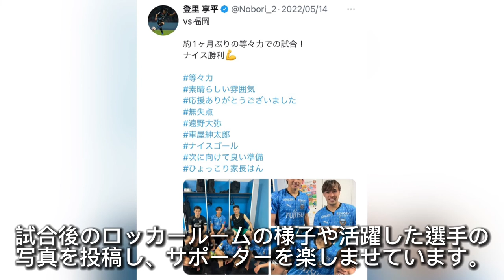【プロデューサー】フロンターレを支え続ける最古参、登里享平選手についてご紹介！！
今回は中村憲剛さんに継ぐバンディエラとなりつつある登里享平選手をご紹介します！

試合でもプロデュース面でも存在感抜群(笑)
川崎フロンターレの全てを支える男！

そんな彼の努力と挫折、苦悩と栄光に満ちたキャリアを短くはなりますがご紹介していきます。

訂正箇所やこの動画で触れられていない秘話などありましたらぜひ、コメント欄で教えてください！

↓BGM
〔opening〕
Song: King

〔ending〕
Song: Harmony
Musician: @iksonmusic